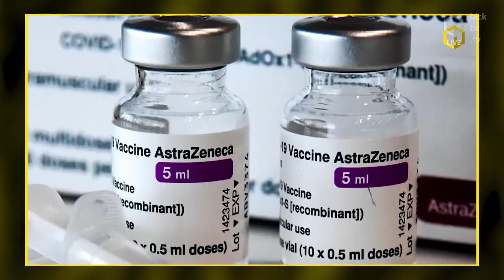Er is maar één waarheid - dr. Jeff Hoeyberghs